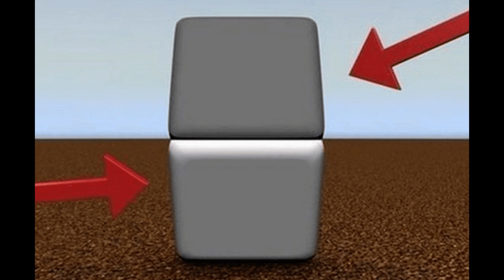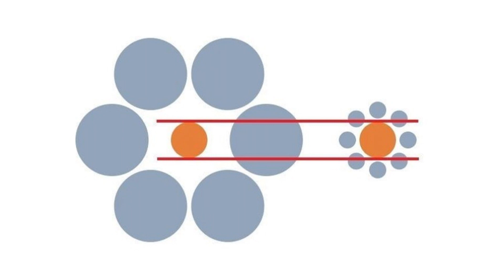ILUSÕES DE ÓTICA que vão BUGAR sua mente (Parte 1)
Nesse vídeo você vai ver 10 ilusões de ótica que vão bugar sua mente. Explico como funciona a ilusão de ótica ou ilusão de óptica, segundo a psicologia e passo ilusões de ótica incríveis pra você se divertir.

Pesquisas relacionadas:
10 ilusões de ótica que vão bugar sua mente!!
10 ilusões de ótica que vão bugar sua mente!!
ilusao de otica
ilusões visuais
ilusão de óptica

Psicólogo Nilton Campos Morais
Terapia cognitivo comportamental
CRP: 44481/04